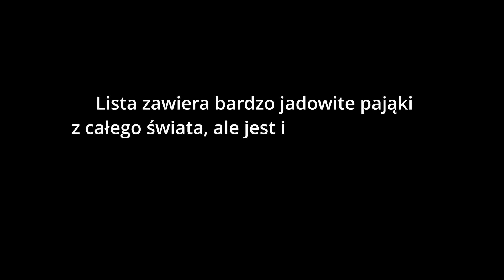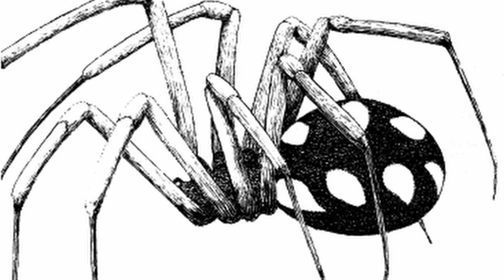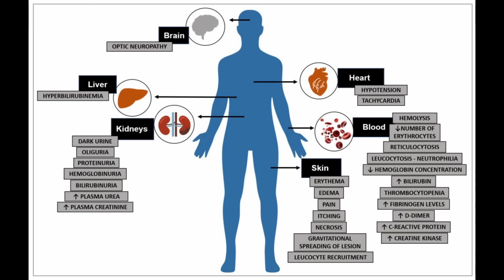10 najbardziej jadowitych pająków na świecie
Zobaczcie ranking najbardziej jadowitych pająków!

Na naszej witrynie możecie zakupić bilet na wystawę :) !

Warsztaty z pająkami! 🔎

Źródła: